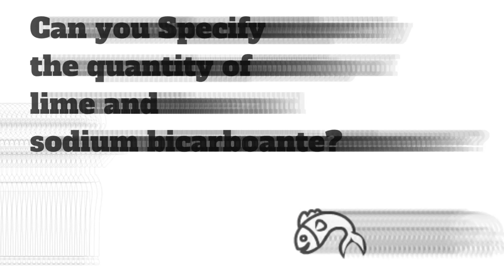How To Increase Pond Water Alkalinity?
By Novakem BIosciences